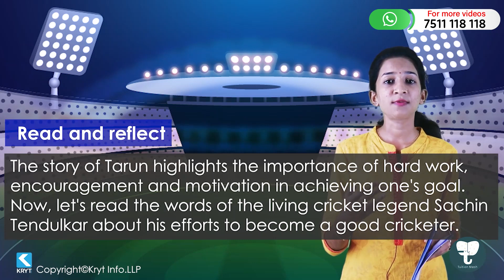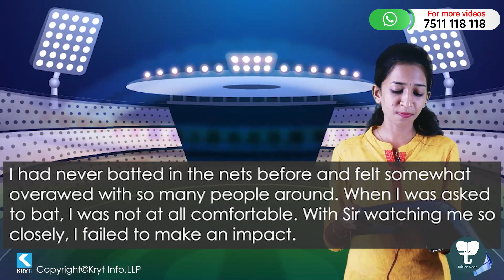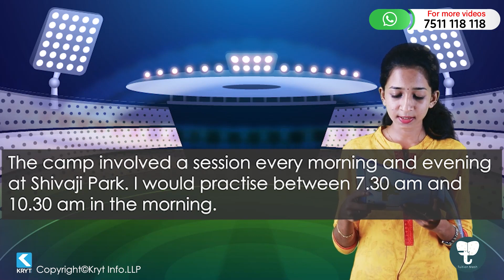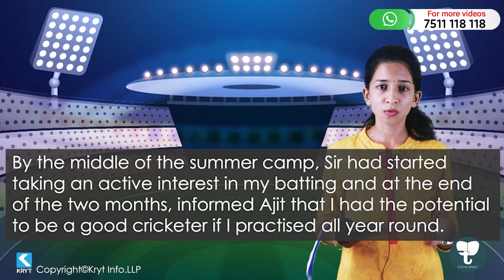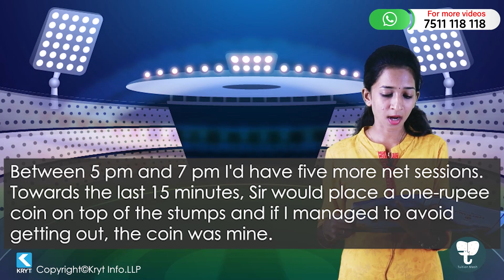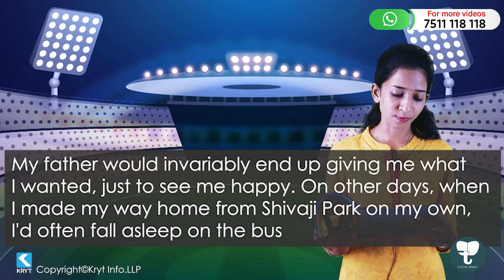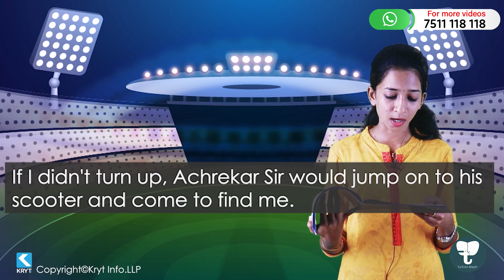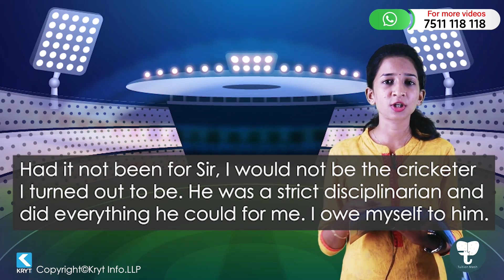Learning The Game - Autobiography Sachin Tendulkar - Kerala State English Chapter 2 Class 9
Watch inspiring story Sachin Tendulkar taken from his autobiography Learning the Game.

This chapter is from the first unit of Kerala state syllabus class 9, aspire to win.

Kerala state syllabus learning app
SSLC english chapter

Looking for best online tuition for your kerala state syllabus?
Download Tuition Mash App for Maths, Physics, Chemistry, Biology and English